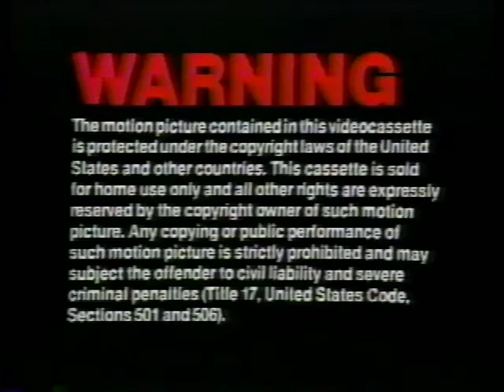Opening to Woody Woodpecker and Friends 1982 VHS (Woody Woodpecker's 80th Birthday)